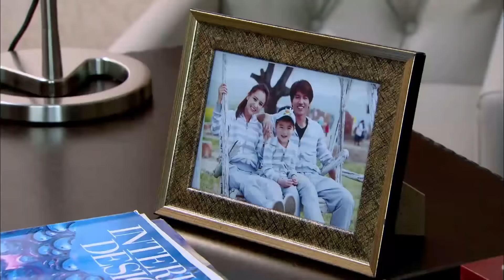兒子想媽媽哭著絕食，霸總瞬間心軟，答應灰姑娘見兒子最後一面！【戀戀不忘 Loving, Never Forgetting】